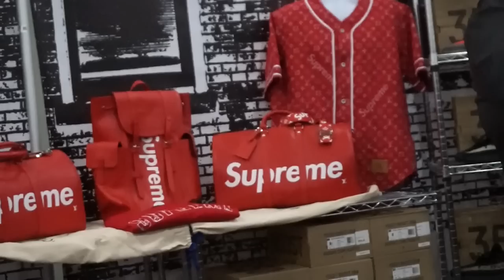*RARE* SUPREME LOUIS VUITTON YEEZYS!!! (SNEAKERCON DAY 2)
For Sneakercon day 2, I got to meet all the youtubers and look around, and it was super fun! Shout out to all of the new people that I got to meet, and that said what's up!